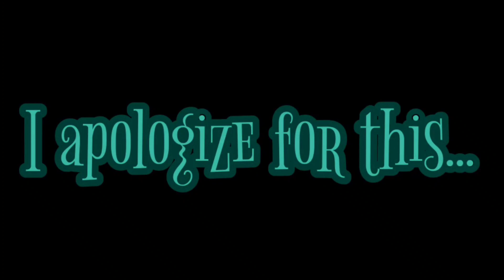Todoroki's hot then he's cold 🔥❄